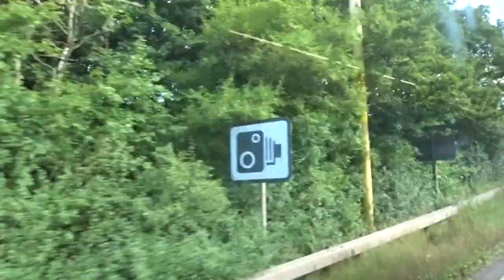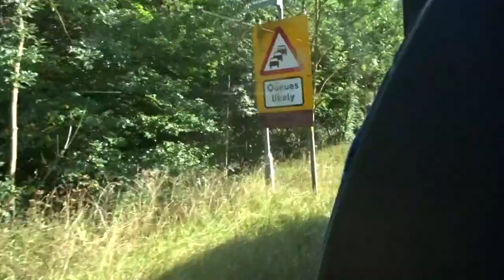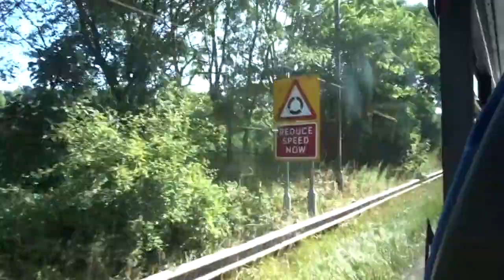Ride on Powell's Bus & Coach 1354 on 0900 Route 201 service to Chapletown from Stocksbridge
Ride on Powell's Bus & Coach Hellaby/Rotherham based 1354 YX21 RRV, Alexander Dennis E20D-Alexander Dennis Enviro 200 MMC seen working on 09:00 Route 201 service from Stocksbridge to Chapletown via Tankersley on Saturday 28 of August 2021